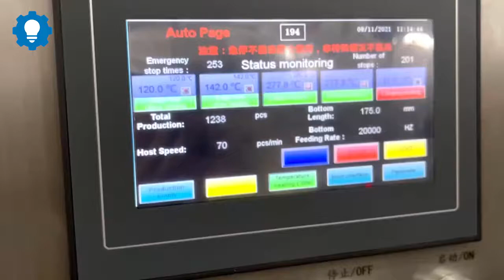Máy sản xuất BÁT GIẤY Kraft salad paper bowl container forming machine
Bảo vệ môi trường, chống rác thải nhựa, trồng cây xanh… là những cụm từ nóng hổi và được quan tâm rất lớn trên toàn cầu. Hòa vào không khí và tinh thần chung của thế giới, các đơn vị kinh doanh đồ uống, quán cafe,...đã sử dụng những sản phẩm cốc giấy, ly giấy chất lượng như một hình thức quảng bá thương hiệu hữu ích. Những mẫu côc và ly giấy sẽ giúp tiếp cận nhiều hơn với nhiều đối tượng khách hàng tiềm năng. Việc sử dụng cốc giấy, ly giấy không chỉ là xu thế mà còn trở thành “công cụ” marketing thông minh của các doanh nghiệp hiện nay.